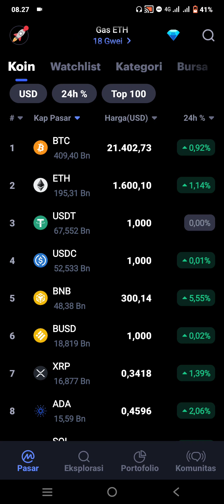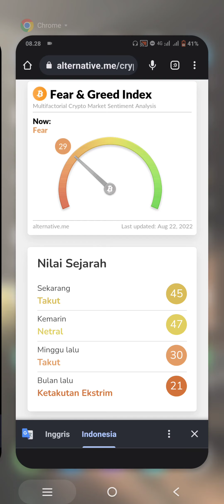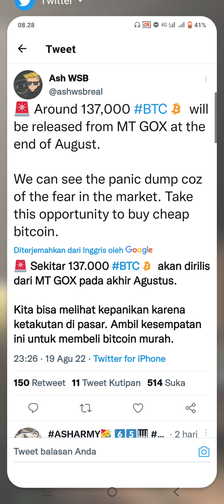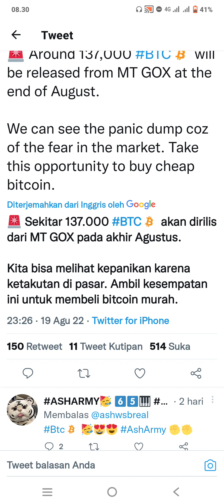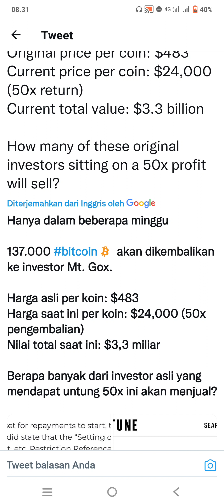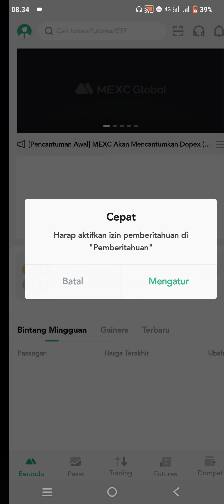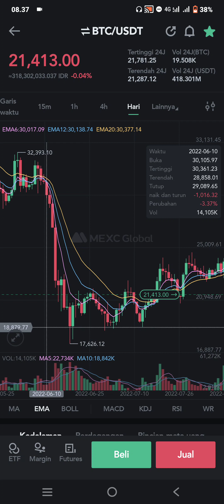DISKON BESAR BITCOIN DAN CRYPTOCURRENCY AKHIR BULAN AGUSTUS INI🥂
Selamat datang di my youtube channel, dengan bang,kai disini yang akan membahas tentang dunia cryptocurrency, trading, saham, forex dan segala tentang keuangan dan aplikasi yang bisa menghasilkan uang or cuan :

update bitcoin hari ini dan prediksi bitcoin

icoin hari ini